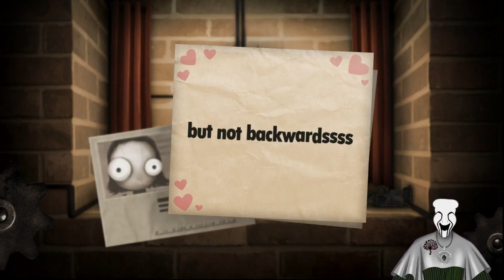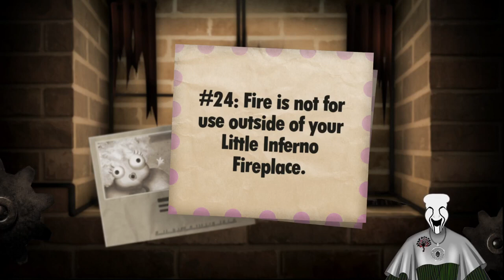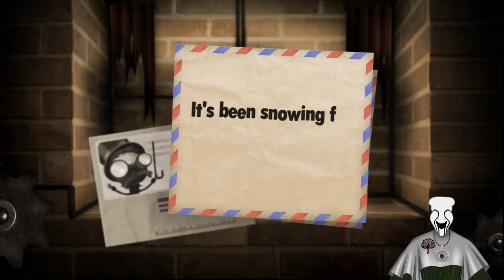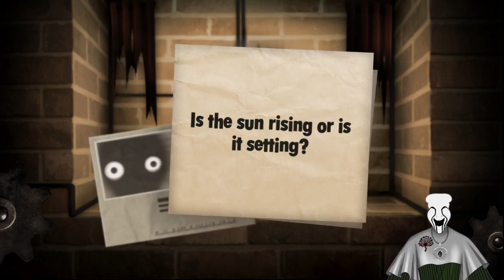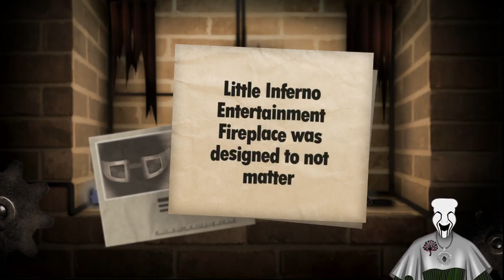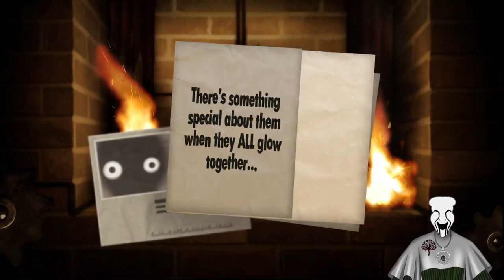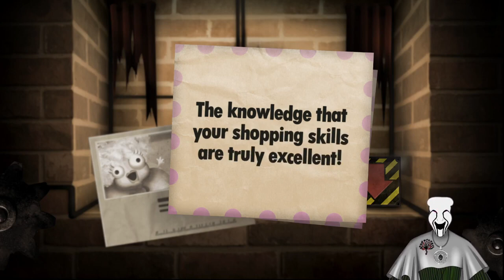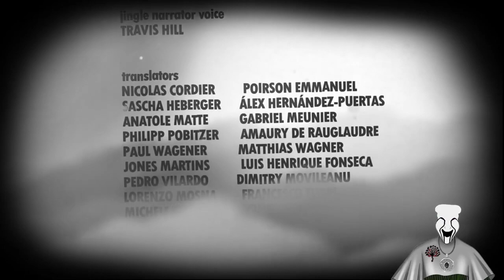Bright's Inferno! VOD